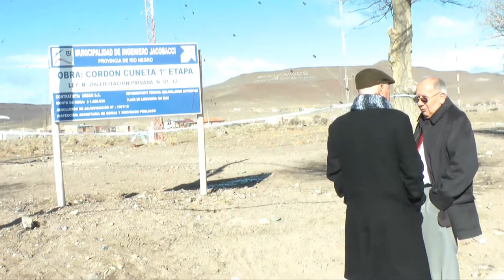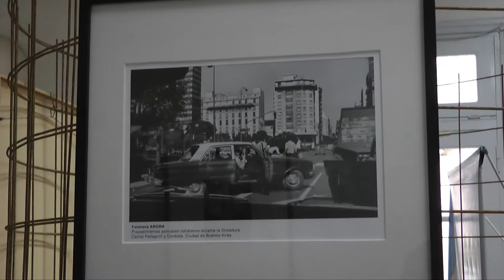Mario Del Carpio: Visita Carlos Peralta, festejos 97 aniversario Jacobacci y 30 años Democracia